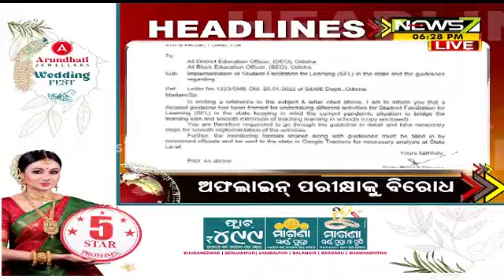6:30 PM Headlines | ଚୋରି ପାଇଁ ଠାକୁରଙ୍କୁ ରସଗୋଲା ଭୋଗ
6:30 PM Headlines | ଚୋରି ପାଇଁ ଠାକୁରଙ୍କୁ ରସଗୋଲା ଭୋଗ